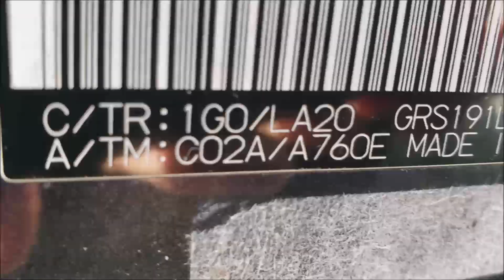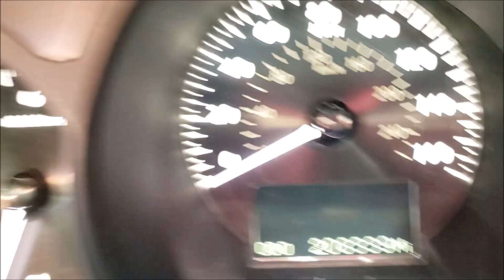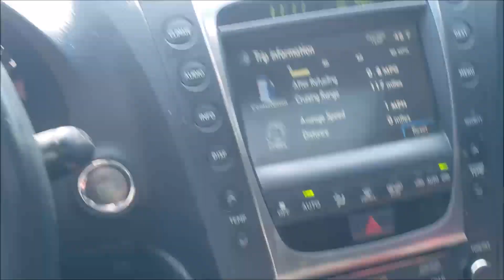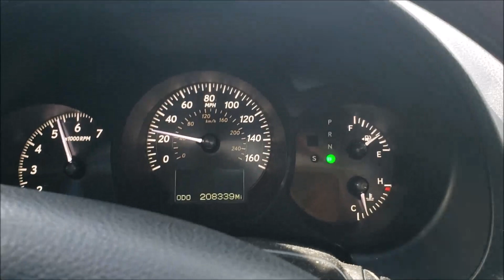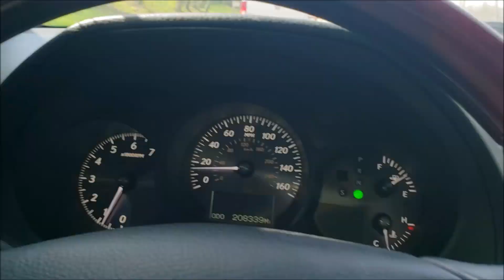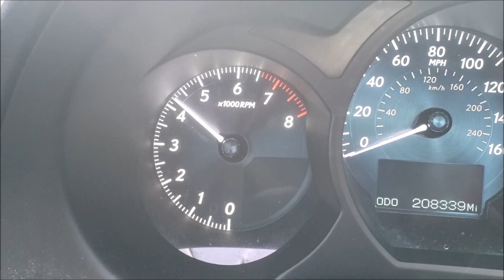GovDeals: 2008 Lexus GS Runs and Drives Long test Video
2008 Lexus GS Runs and Drives Long test Video sold by Knoxville, TN on GovDeals.com